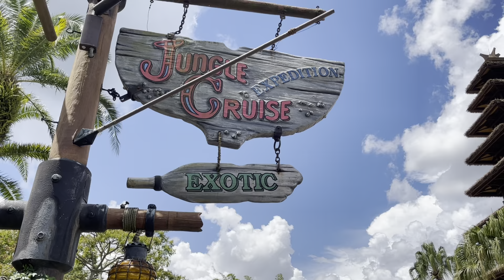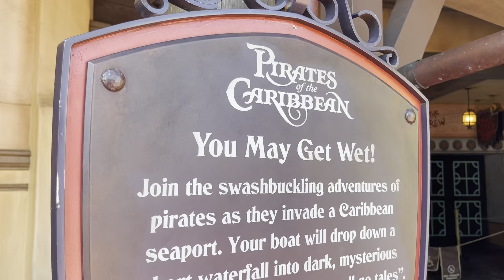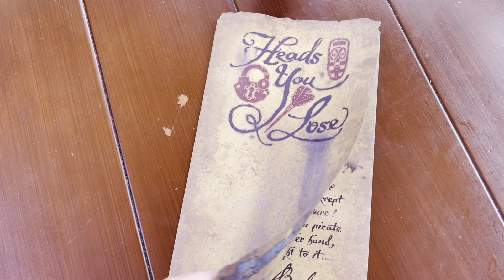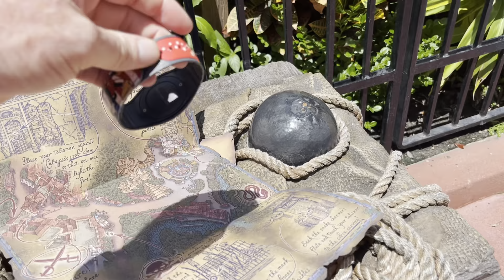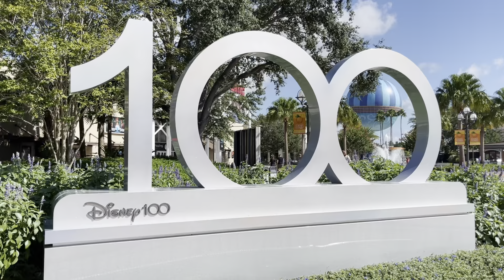A Pirates Day For Me, Mickey’s Round Table Adventures 5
Exploring the Pirates of the Caribbean attraction and surrounding pirate themed areas in Adventureland in Walt Disney World’s Magic Kingdom.